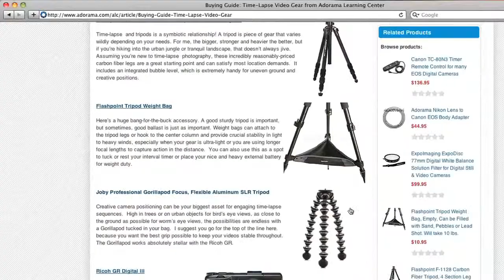People Photographer, Harrison Hurwitz - How'd They Do That